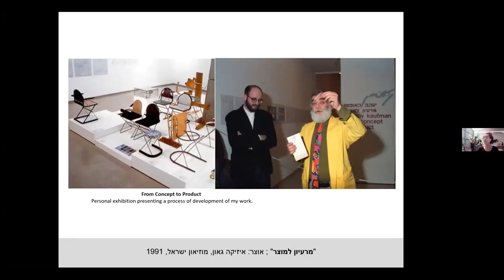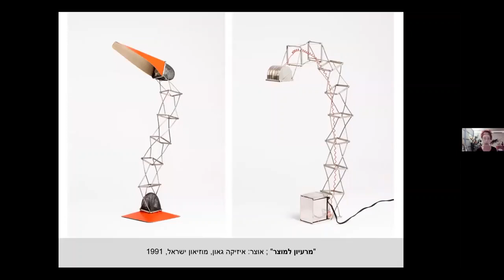מירב רהט מתוך ההרצאה "יעקב קאופמן - בין יוצר יצירה ומקום"